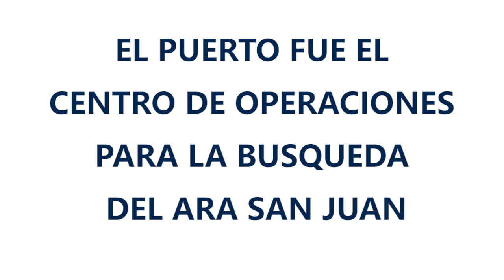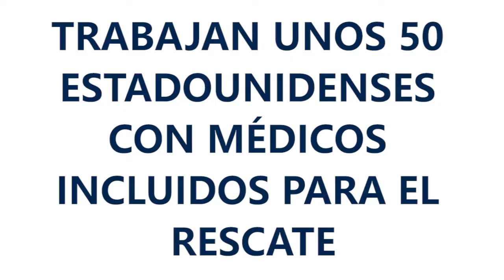RESUMEN SEMANAL ADNSUR